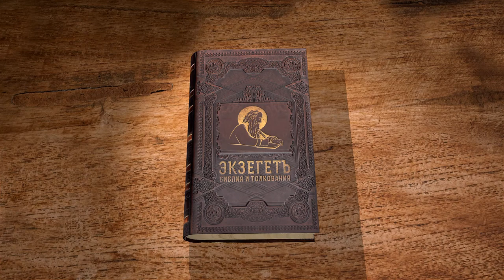Псалтирь. Псалом 131. Протоиерей Олег Стеняев. Библия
Псалом 131 - о Давиде. Как и псалом 88, он посвящён воспоминанию обетования Господа Давиду. Почему главным качеством Давида здесь названа кротость? Как он проявлял её? Псалмопевец вспоминает, как Давид клялся Господу, что посвятит Ему храм. В каком контексте вспоминается его желание? Можно ли слова "Воскресни, Господи, в покой Твой, Ты и кивот святыни Твоея" считать пророчеством, как их истолковать? Какой Сын Давидов царствует во веки? Когда Господь давал силу дому Давидову?